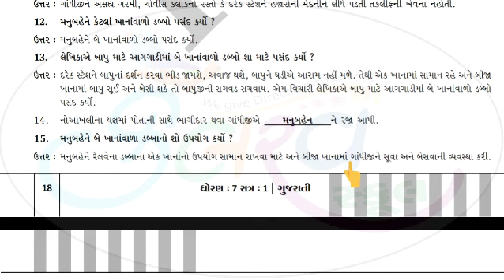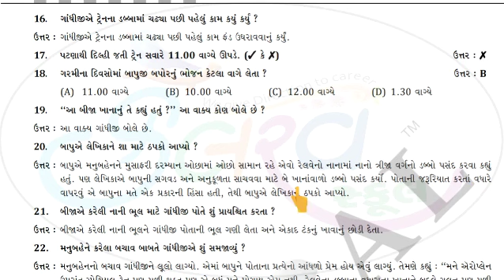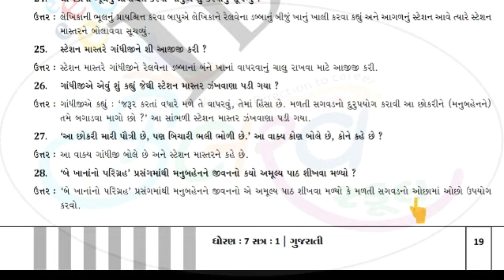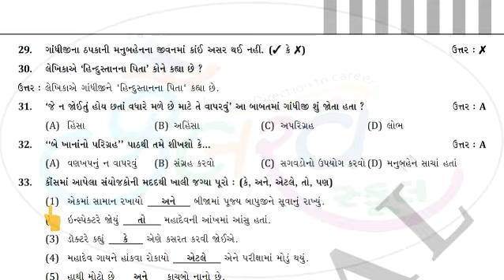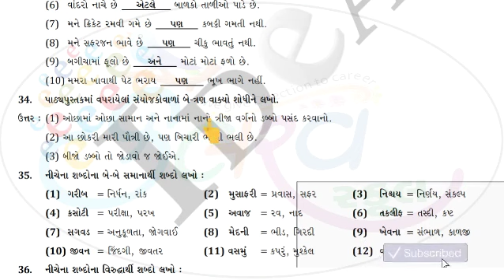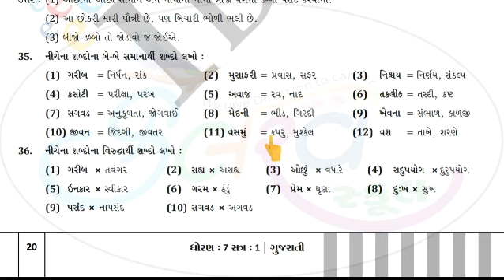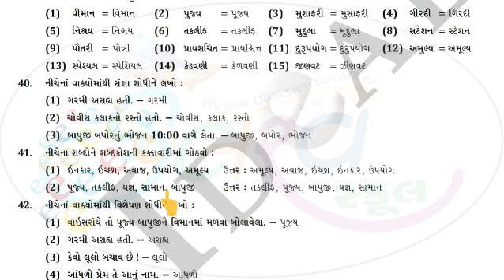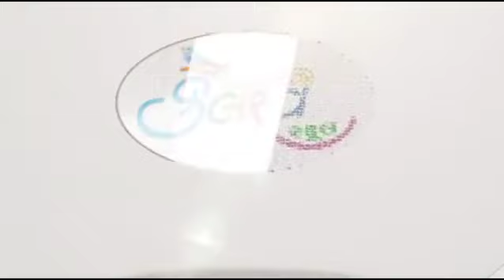Std 7 Sub Gujarati Cha 4